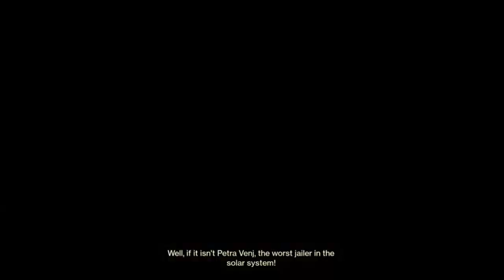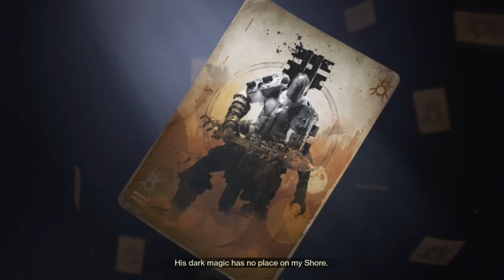Destiny 2 Forsaken Story #1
All of these clips were recorded on my Twitch Stream, so it would mean a lot if you would go over there and drop a follow! I am doing a giveaway at 100 followers on Twitch so if you want to enter head over there and talk to me about it!

The Reef has fallen to lawlessness, and now the most-wanted criminals in the galaxy - the Barons & Uldren Sov - have organized a jailbreak at the Prison of Elders. You and Cayde-6 have been sent in to bring law and order back to the embattled facility, but things do not go to plan. Facing insurmountable odds, Cayde-6 ends up paying the ultimate price